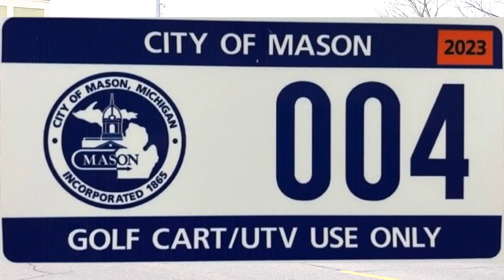Golf cart owners can get ready to roll on the streets of Mason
Residents or operators that wish to hit the roads in these vehicles must be properly registered with the City of Mason.